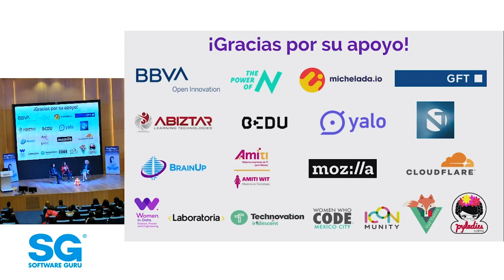Fireside chat - Experiencias de mujeres destacadas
El papel de la mujer en la industria de TI. Donde 3 prestigiadas mujeres en las TI, nos platican cómo llegaron hasta donde están, comparten sus experiencias (alguna anécdota que les interese compartir), retos (algún problema que han tenido y cómo lo resolvieron), dan consejos, etc.